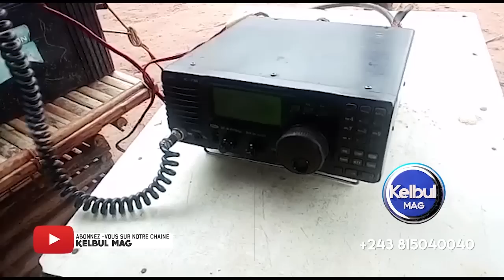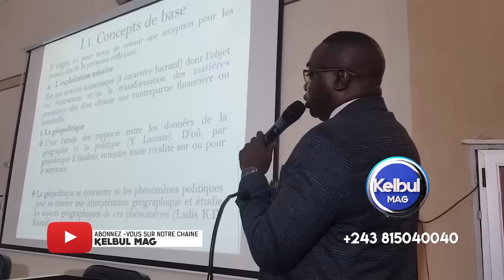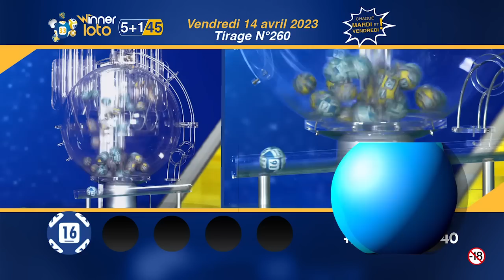KELBUL MAG 14/4/23 OPPOSITION BA LANCÉ MARCHE LE 13 MAI BABOYI CENI COUR CONS NA LOI TSHIANI+FATSHI